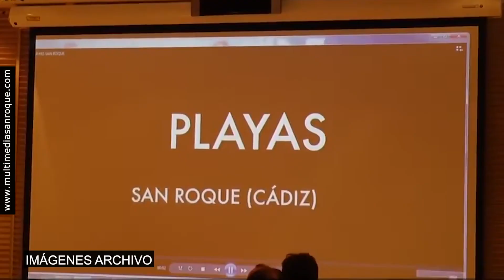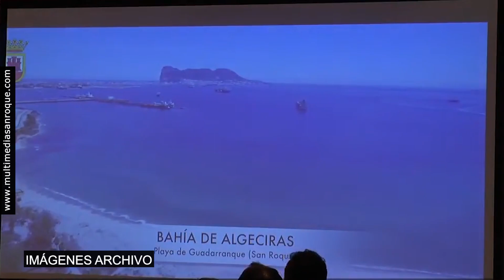NOTICIA RECHAZO FONDO DE BARRIL 8 MARZO 2023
El alcalde mantiene su rechazo al fondeadero en la zona norte

El alcalde de San Roque, Juan Carlos Ruiz Boix, ha rechazado de nuevo que las costas de levante del municipio, de Alcaidesa a Cala Sardina, sean catalogadas como fondeaderos de grandes buques, ampliando el área de dominio público portuario. Contesta de esta manera el alcalde a la pregunta lanzada por Verdemar, que alerta de que el día 4 de marzo se anunciaba en el BOE el Real Decreto 150/2023, de 28 de febrero, por el que se aprueban los planes de ordenación del espacio marítimo de las cinco demarcaciones marinas españolas.